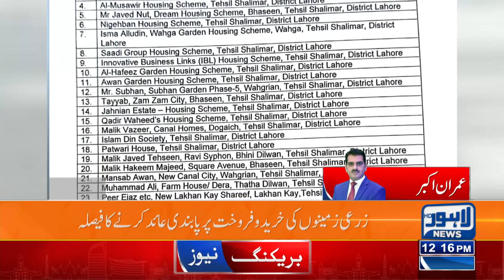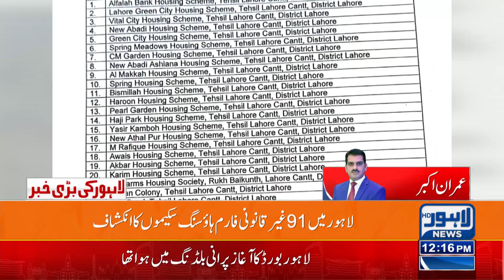91 Illegal Housing Scheme in Lahore | Lahore News HD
91 Illegal Housing Scheme in Lahore | Lahore News HD